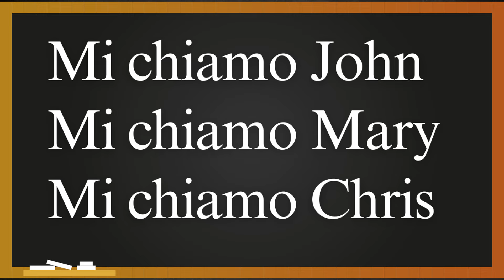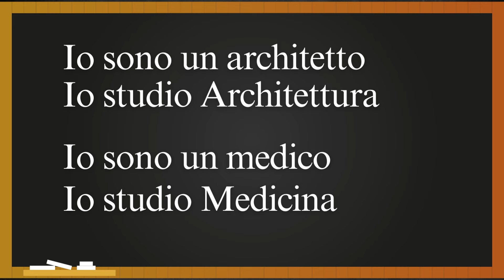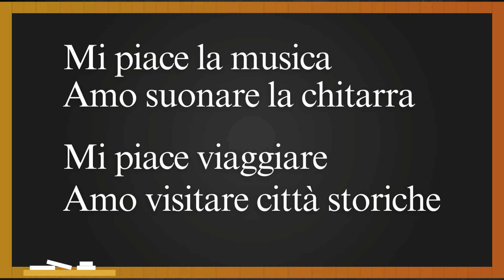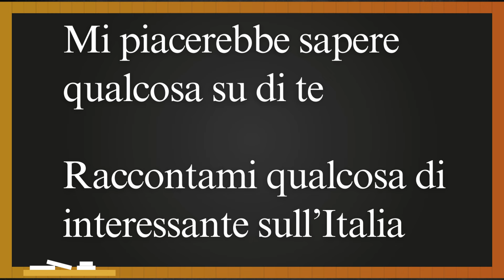Learn to Introduce Yourself in Italian: First Steps to Connect in Italy!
"Welcome to Italian House! Are you ready to dive into the Italian language and culture? In our latest video, we guide you through the art of self-introduction in Italian, an essential skill for anyone visiting Italy or interacting with Italian speakers. Learn how to effectively introduce yourself, whether you're in Italy for vacation, work, or study.
Discover key phrases for stating your name, background, profession, and interests in Italian. For example, learn how to say 'I am called. ' followed by your name, and share your origins with 'I was born in...' or 'I come from...'. We'll also cover how to talk about your job or studies, like 'I am a...' or 'I study...'. Plus, find out how to express your hobbies and passions, making your conversations more personal and engaging.
Understanding these introductory phrases is crucial for creating meaningful connections and enhancing your Italian learning journey. Our video is packed with practical examples and useful tips to make your introductions in Italian smooth and natural. It's a must-watch for anyone passionate about Italian language learning, Italian culture, or making new friends in Italy.
We're excited to see you introduce yourself in the comments below and share why you're learning Italian. Grazie for choosing Italian House, and we'll see you in our next video. Arrivederci!"